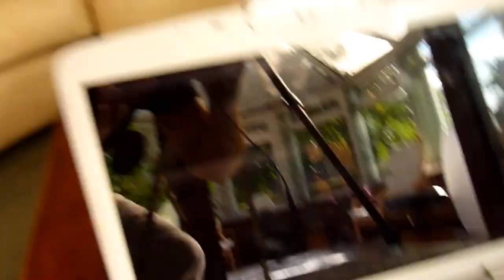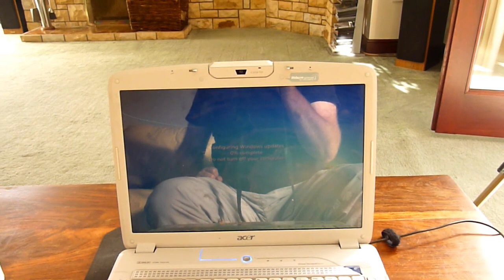Wymiana karty graficznej w laptopie